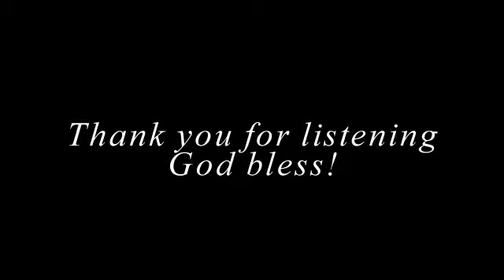What love is this cover by Jubilee Millevo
Sorry for my voice, I just tried some effects so it went like this. Hope to be a blessing. :) God bless!